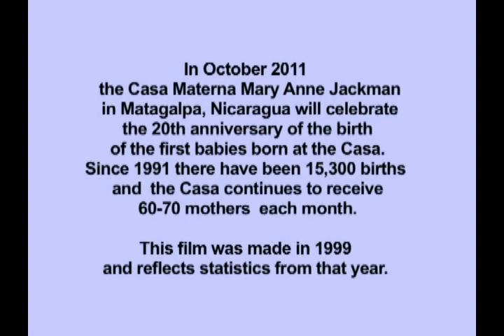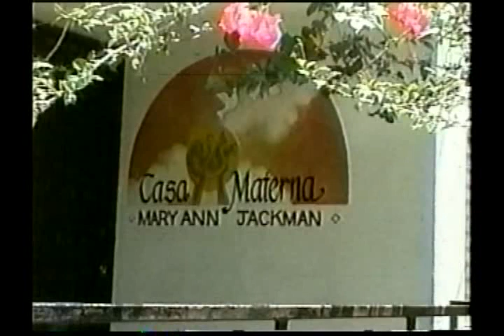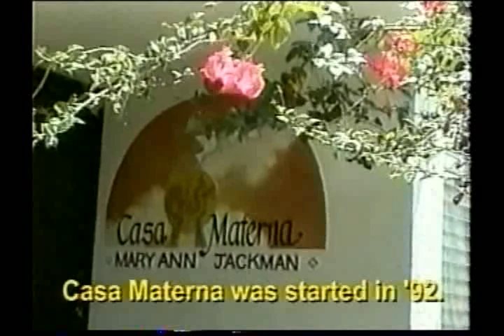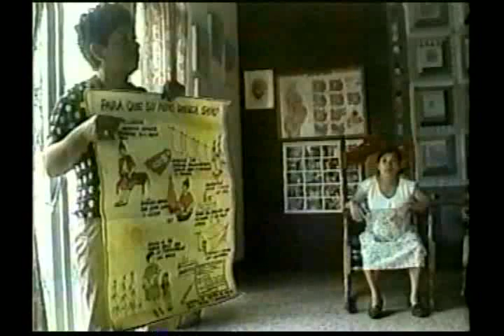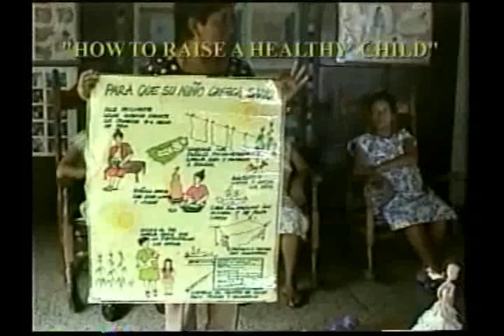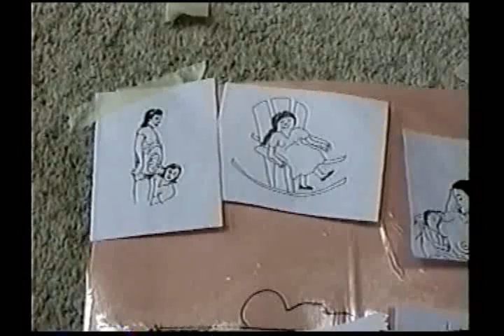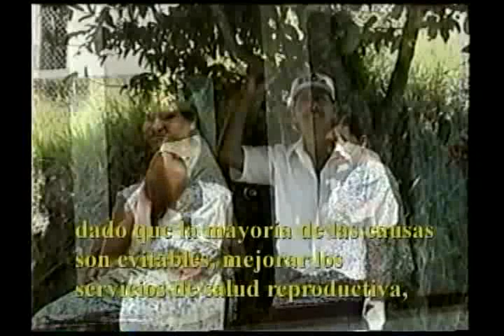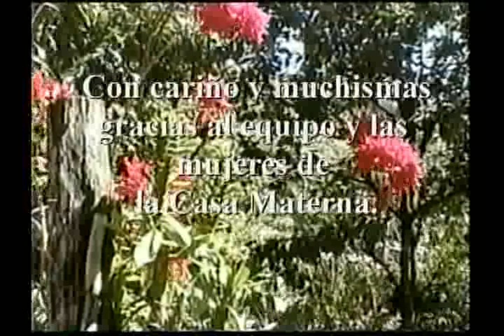Casa Materna De Matagalpa.avi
The purpose of the Casa Materna is to reduce the rising maternal and infant mortality rates. In this global "silent epidemic," a maternal death occurs every minute of the day. In Nicaragua alone, a maternal death occurs every 38 hours.

The Casa Materna provides a short-term residence in the city of Matagalpa, offering food, shelter, education, transportation and support for high-risk pregnant women 1-2 weeks before and after childbirth. While the births take place at the Regional Hospital in Matagalpa, the services of the Casa Materna allow the expectant mothers to be close to this needed medical attention which would otherwise take hours or days to reach from their rural homes.